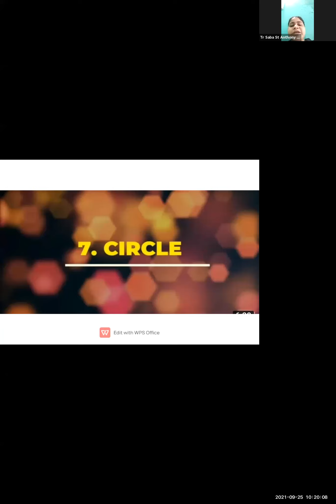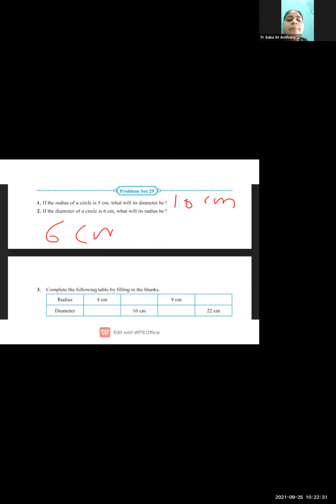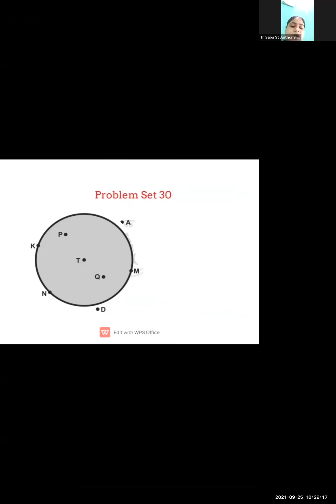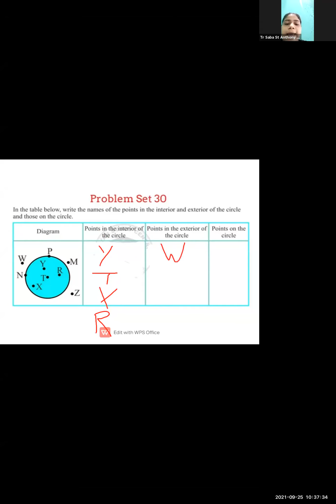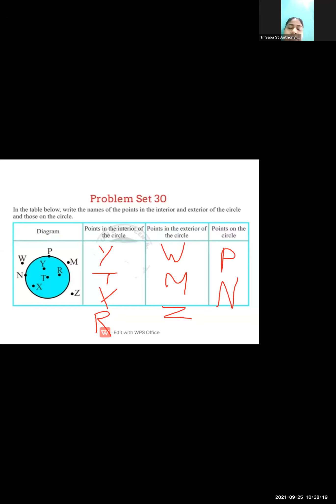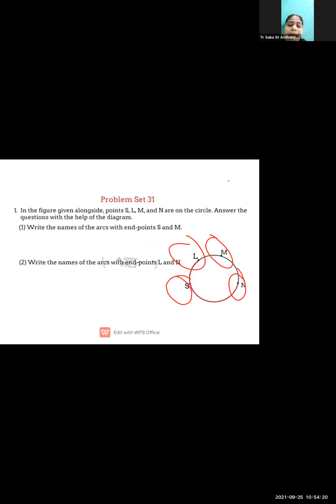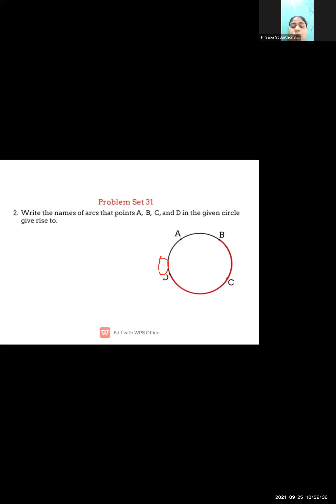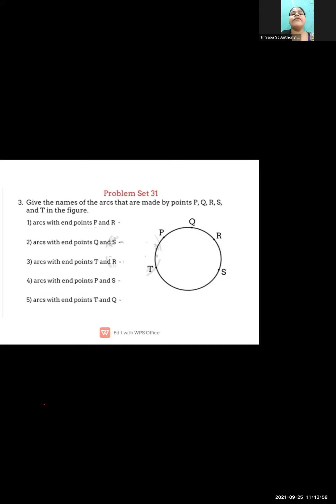Math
Math circle
25/09/21